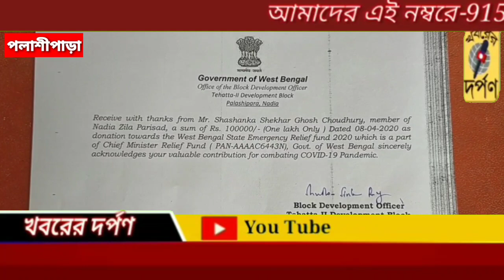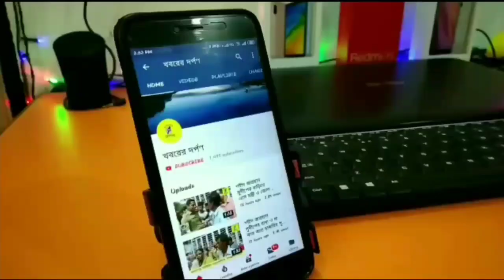তেহট্ট -2 নং ব্লকের জেলা পরিষদ সদস্য মুখ্যমন্ত্রীর ত্রাণ তহবিলে এক লক্ষ টাকা দান করলেন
তেহট্ট -2 নং ব্লকের জেলা পরিষদ সদস্য শশাঙ্ক শেখর ঘোষ চৌধুরী মুখ্যমন্ত্রীর ত্রাণ তহবিলে এক লক্ষ টাকা দান করলেন। এবং এই টাকা তেহট্ট -2 ব্লকের বিডিও শুভ সিংহ রায় এর হাতে তুলে দিলেন